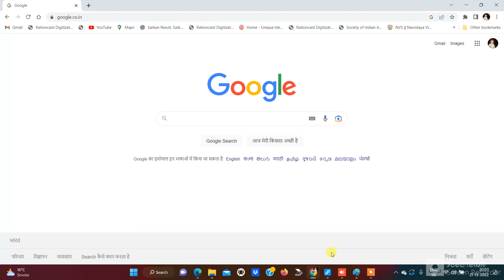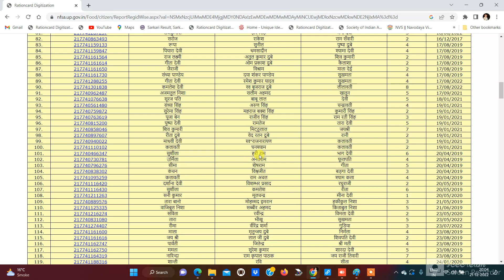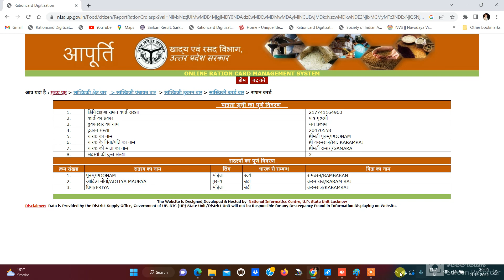Ration card list Kaise Dekhen || up Ration card list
ration card Suchi kaise nikale
Ration card list check
Ration card list mein apna Naam kaise dekhen
Ration card list kaise dekhen
ration card
Ration Card new list kaise dekhen
up Ration card list kaise dekhe
राशन कार्ड कैसे चेक करें
राशन कार्ड कैसे डाउनलोड करें
ration card kaise check Karen 2022 23
राशन कार्ड सूची में अपना नाम कैसे देखें
राशन कार्ड लिस्ट कैसे देखें